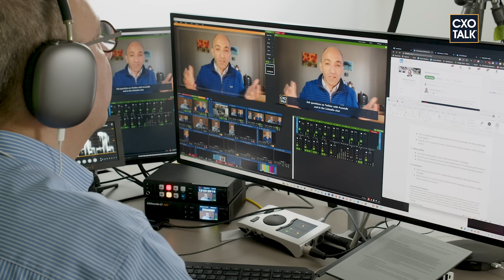Data and Analytics Strategy, with Google Cloud (CXOTalk #784)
Watch this important CXOTalk episode for a discussion on data and analytics strategy with Bruno Aziza, Head of Data and Analytics at Google Cloud.

Bruno shares insights on the convergence of data and workloads, data products, building trust through governance, and activating real-time data for success in the era of digital transformation.

Here is more detail on the topics discussed in this episode:
► Convergence of data and workloads
► Importance of governance to build trust in data
► Activation and real-time data
► What are data products
► Practical examples of data products
► Infrastructure requirements for data products vs. traditional dashboards
► Roles and team structure in data science
► “Data scientists are lonely”
► Data science in small organizations
► Data products and digital transformation
► Team collaboration in data science
► How to build a great data culture
► Data quality creates trust and confidence in the data
► Steps to build a data and analytics strategy

Bruno Aziza is the Head of Data and Analytics at Google Cloud. He has helped companies of all sizes: startups, mid-size, and large public companies. He helped launch Alpine Data Labs (bought by Tibco), AppStream (bought by Symantec), SiSense (bought Periscope Data) & AtScale. He was at Business Objects when they went IPO (after acquiring Acta & Crystal Reports, & before SAP bought them for $7B). He was at Microsoft when they turned the Data & Analytics business into a $1B giant.

Bruno specializes in high-growth SaaS, enterprise software, everything data, analytics, data science and artificial intelligence. He educated in the US, France, the UK & Germany. Bruno has written 2 books on Data Analytics and Enterprise Performance Management. His allegiance is to the Analytics Community worldwide.